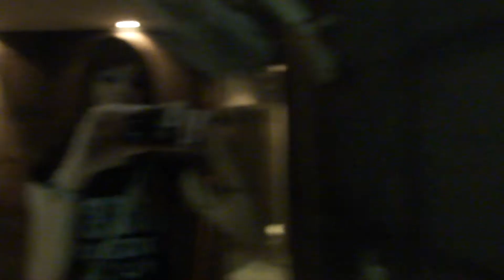Romina Aino Drunk again. 15 mouth RHT.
Ok, I get drunk again. :p